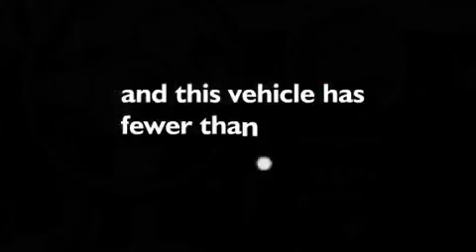Pre-Owned 2007 Mini Cooper Puyallup WA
Year: 2007
 Make: Mini
 Model: Cooper
 Engine: 1.6L I4 OHC
 Trans.: 6 Spd Manual
 Exterior: Grey
 Miles: 19,028
 Interior: Black
 Stock: A3453A

 Preowned 2007 Mini Cooper Puyallup WA